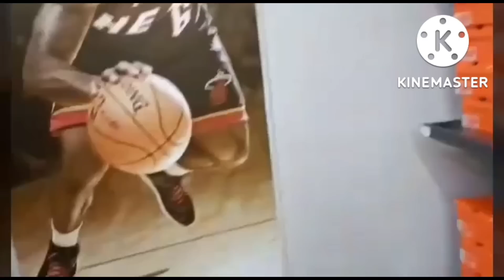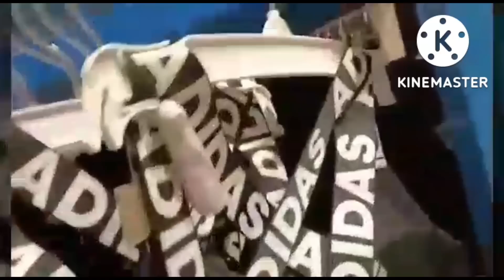WINDOW SHOPPING || HUGE NIKE and ADIDAS STORE in TAIWAN ||RA QUEL VLOG